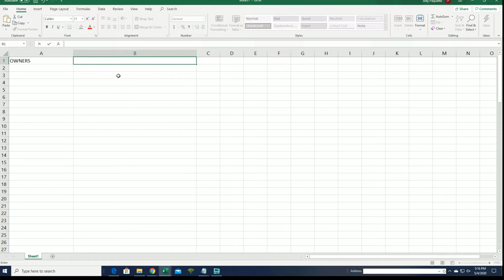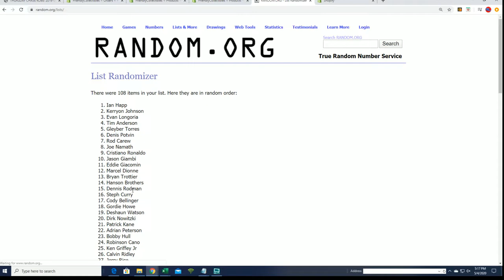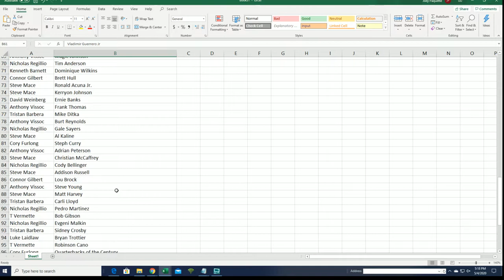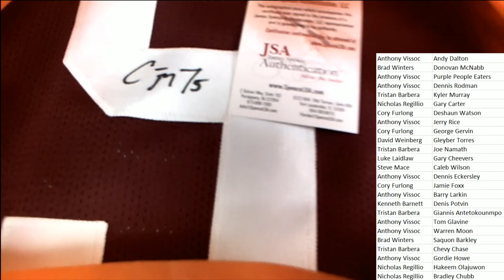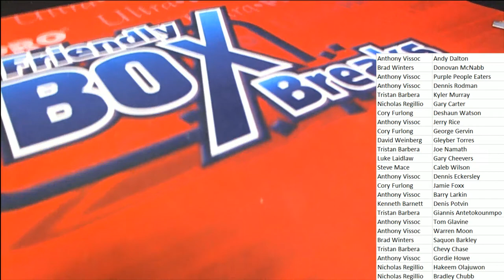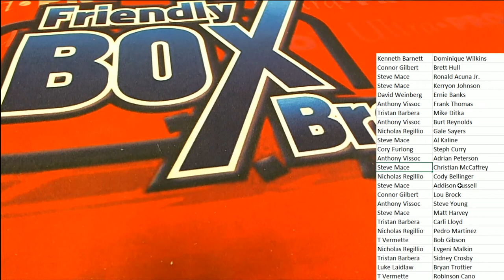2019 Gold Rush Autographed Multi Sport Jersey Edition Box ID 19GRMULTIJERS203